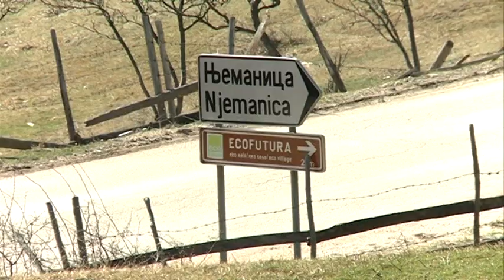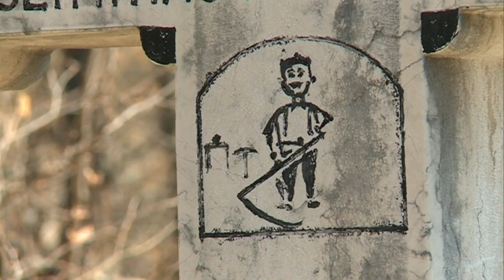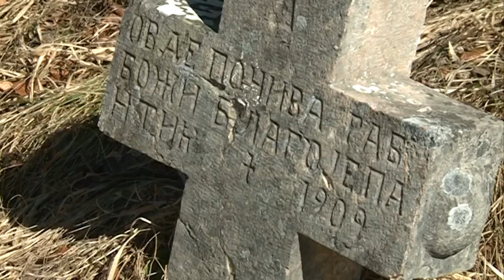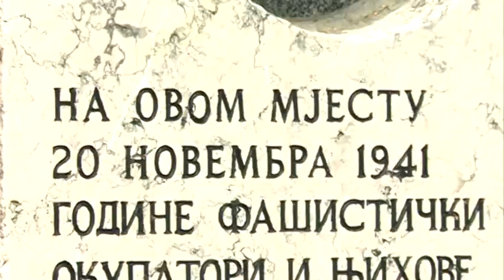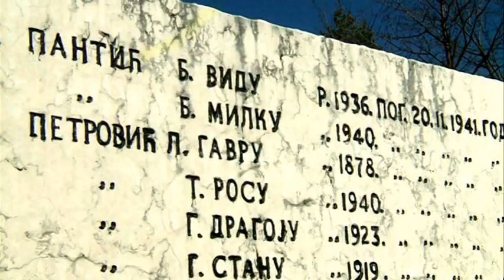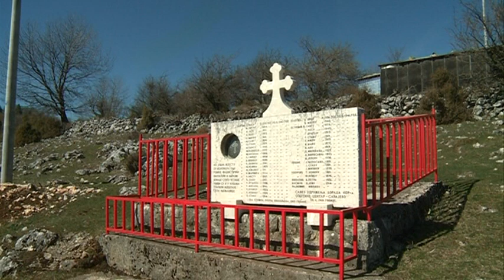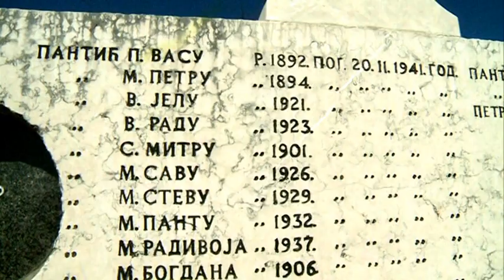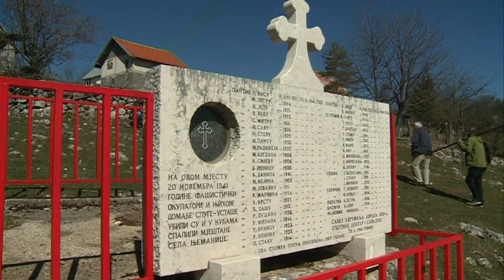ZAPIS O SELU NJEMANICA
МОЛИМО ВАС ДА ЗАПРАТИТЕ НАШ КАНАЛ ДА МОЖЕТЕ РЕДОВНО ПРАТИТИ НАШЕ ЕМИСИЈЕ. Општина Источни Стари Град је позната као рурално подручије у којој се налази мноштво села. Једно од љепших је Њеманица која је добила име по Немањићим односно Милутину који је прије неколико вијекова владао овим просторима. Управо због тога је ово село богато историјом и није било временског периода да није оставио трага у Њеманици.
О богатој историји села нас је упознао наш домаћин Млађен Пантић.